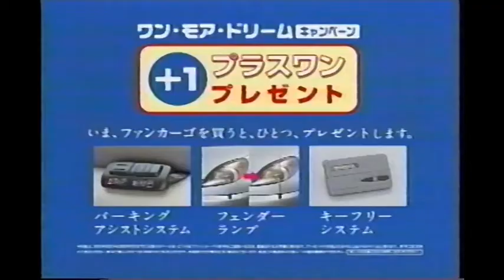2001年CM トヨタ ファンカーゴ ぐでサンタ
TOYOTA
FunCargo
1300
1500